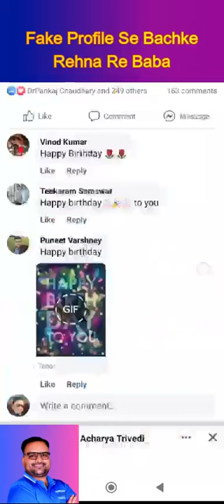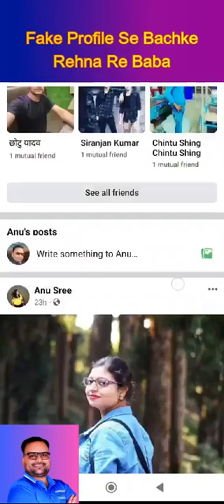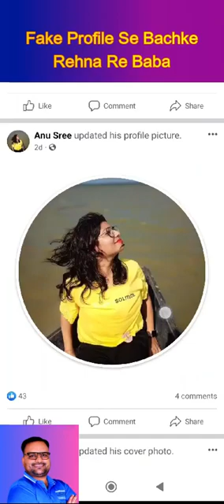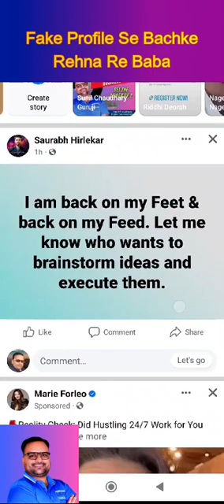Facebook Fake Profile Se Bach Ke Rehna Re Baba Facebook WhatsApp Dirty Scam Fraud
Beware of Facebook Fake Profiles! 🚫🕵️‍♂️ Don't Fall for Scams!

Description:
🔍 Unmasking Facebook's Dirty Secret: Fake Profiles, Scams, and Frauds! 🕵️‍♂️🚫 Don't be the next victim!

Hey there, internet detectives! 👋 Get ready to dive into the murky world of Facebook's fake profiles, scams, and frauds that are lurking in the shadows of social media. In this eye-opening video, we're spilling the beans on how to protect yourself from falling into the traps of these cyber crooks.

🔒 Guard your personal information like a pro! These scammers are masters of deception, creating fake profiles to trick you into sharing sensitive info. We'll show you red flags to watch out for so you can spot these frauds from a mile away.

🚨 Stay informed about the latest scams trending on Facebook and WhatsApp. From lottery hoaxes to phishing schemes, we've got you covered with real examples that will leave you shocked and enlightened.

🤖 Let's talk tech: Discover the tools and techniques scammers use to automate their fake profiles and bombard you with suspicious messages. Don't worry, we'll equip you with the knowledge to outsmart them!

👁️‍🗨️ Learn from real-life stories of individuals who've faced these scams head-on and emerged as smarter, savvier users. Their experiences will empower you to navigate the digital landscape safely.

Let's create a community of vigilant netizens who can identify and report scams in a heartbeat.

Remember, staying safe online is a team effort. Let's work together to expose these Facebook and WhatsApp scams and keep the online world a secure place for everyone. Stay safe, stay savvy! 🛡️👁️‍🗨️